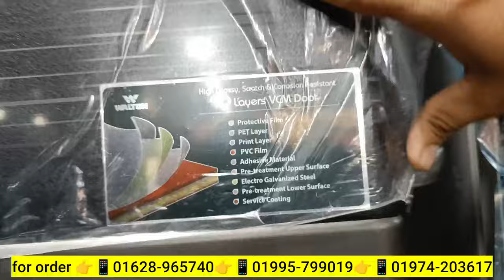Walton Freeze Price In Bangladesh 2024 🔥Walton Fridge Update Price BD 😱 Walton Fridge Price 2024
Walton Freeze Price In Bangladesh 2024 🔥Walton Fridge 😱Walton Fridge Update Price BD 2024

Walton Freeze Price In Bangladesh 2024 🔥Walton Fridge 😱Walton Fridge Update Price 2024
Walton Freeze Price In Bangladesh 2024 🔥Walton Fridge 😱Walton Fridge Update Price in BD
Walton Freeze Price In Bangladesh 2024🔥 Walton Fridge Price In BD 😱 Walton Freeze

Address:
SAFWAN ELECTRONICS
64/2, Dholpur, Notun Rasta, Sayedabad, Dhaka-1204
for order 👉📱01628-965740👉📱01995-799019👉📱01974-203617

Search Quarries:
walton freeze price in bangladesh 2023
walton freeze
walton
walton freeze price in bangladesh 2022
Walton fridge
ওয়ালটন ফ্রিজ
walton refrigerator price 2023
walton refrigerator
refrigerator
অলটন ফ্রিজ
ওয়ালটন ফ্রিজের দাম
ওলটন ফ্রিজ
walton fridge
walton freeze
ওয়ালটন ফ্রিজ